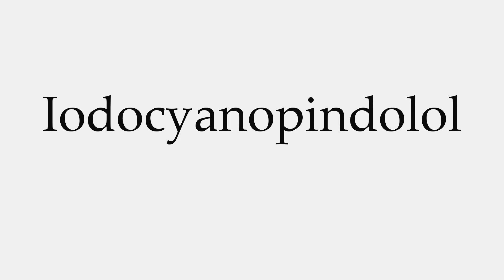How to Pronounce Iodocyanopindolol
This video shows you how to pronounce Iodocyanopindolol